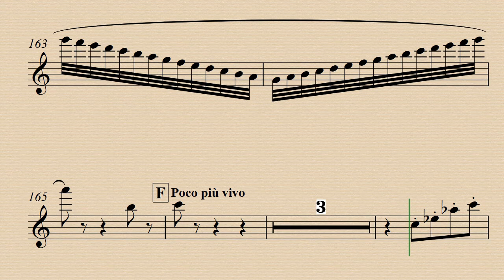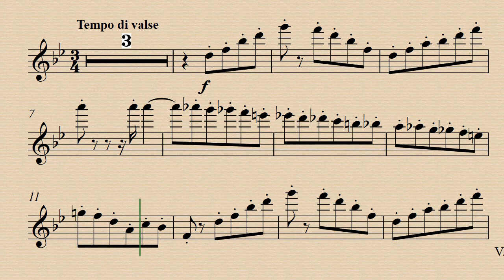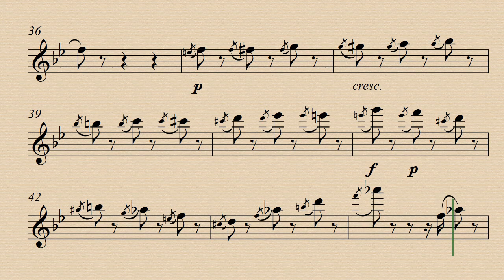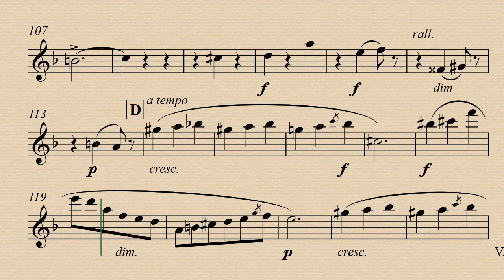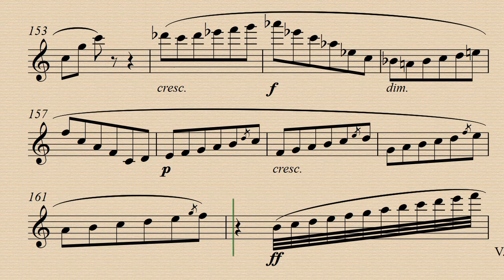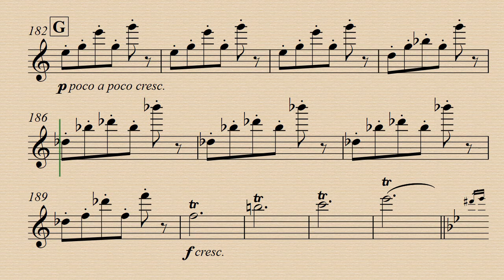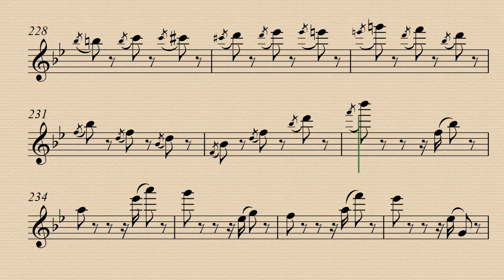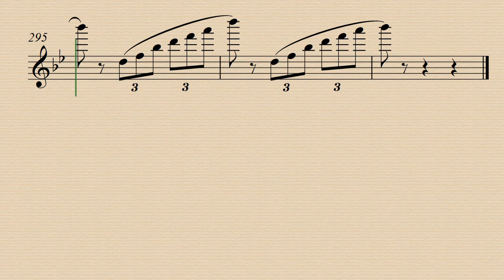3. Valse - Suite de Trois Morceaux - Benjamín Godard - Demo and Backing Track.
Demo 00:00 - Piano acc. 05:39